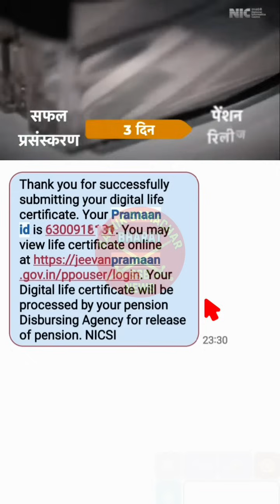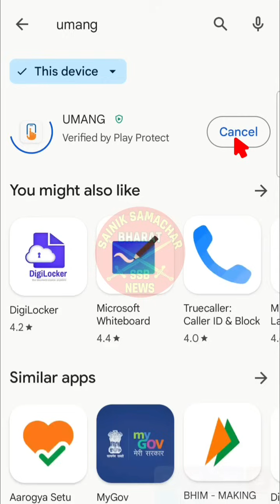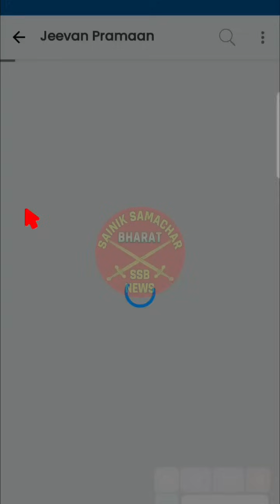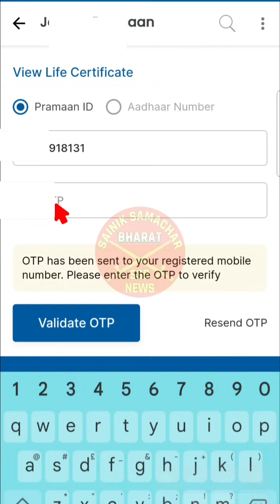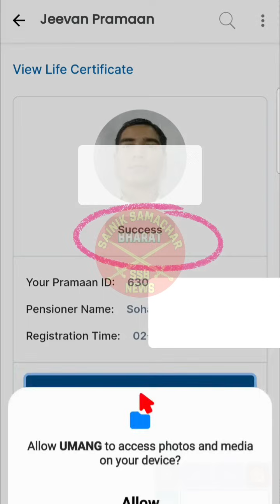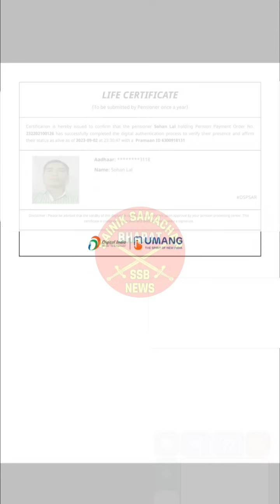Life Certificate जमा करने के बाद Success या Rejected, जरूर चेक करें? देखें एक आसान तरीका, Live Demo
केवल Life Certificate जमा करने के बाद आप यह सोचकर कि मैंने अपना जीवन प्रमाण जमा कर दिया है, यह आपकी पेंशन बंद करवा सकता है। जमा करने के बाद चेक भी करना है कि मेरा जीवन प्रमाण सही से जमा हुआ है या नहीं? तो Life Certificate जमा करने के बाद जरूर चेक करें, Success या Rejected ? देखें एक आसान तरीका, Live Dem.  How to check status of Life Certificate?

🇮🇳🙏Jai Hind🙏🇮🇳 .